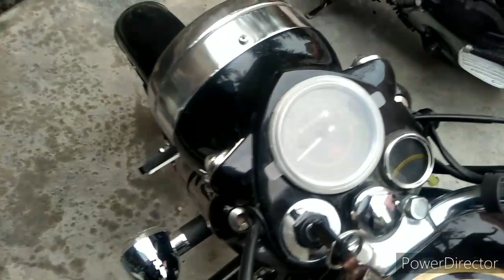Headlight cap installed in royal enfield standard 350 BS6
Link for buying this product
link for cap:(Black)
(chrome)
(stainless steel)